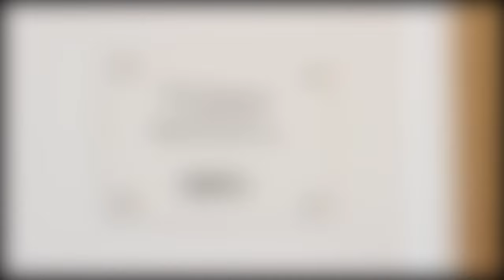La playa de Nueva Zelanda que compraron los ciudadanos para que nunca más sea de propiedad privada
Una playa de ensueño que forma parte de un sueño colectivo.
Cerca de 40.000 ciudadanos participaron en Nueva Zelanda en una campaña de recaudación de fondos para comprar una playa virgen.
En total lograron reunir US$1,7 millones que la playa Awaroa, situada en el Parque Nacional Abel Tasman, sea de titularidad pública.